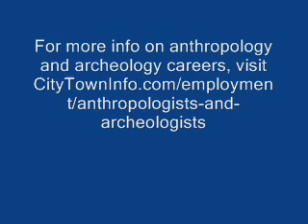Anthropology and Archaeology Career Overview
Interested in becoming an anthropologist or archaeologist? Watch this video to learn what careers in anthropology and archaeology are really like. Provides an overview of the day to day working life of anthropologist and archaeologists.